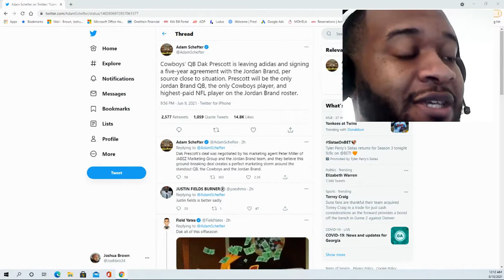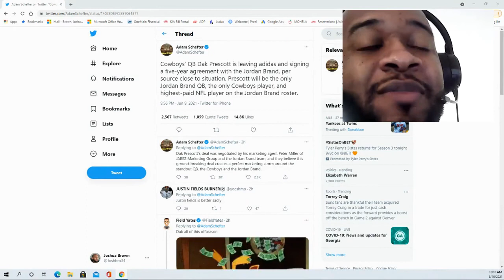Cowboys QB Dak Prescott leaves Adidas for Jordan Brand on a five year agreement breaking the Bank!